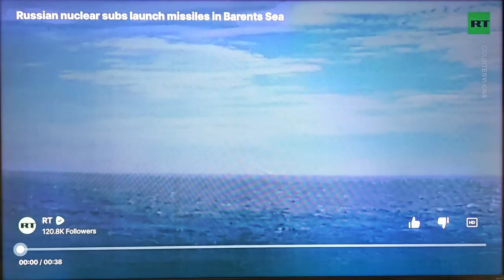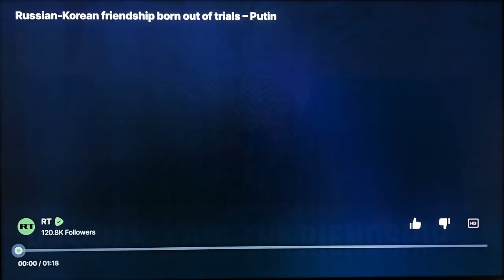TOTAL WAR! Israel versus Hezbollah! Putin ROCK STAR in North Korea.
There is every indication that we will have TOTAL WAR between Israel and Hezbollah soon. If this happens we could see the total destruction of Israel. If Israel launches NUKES we could see the total destruction of the Middle Ease. Hezbollah also says that Cyprus which bases Israel strike planes and forces will also be attacked. This may also drag Turkey into the conflict. We are looking at a warmongering Democrat led regional war!

The UnitedStates has dispatched a carrier fleet to support Israel in this coming fight but will it really help? When you look at the battle between the Yemen Houthis and the U.S. thus far I don't have much faith in a U.S. fight with Hezbollah.

The Democrats DemocratsHateAmerica fight with Russia, soon China, and now TOTAL WAR in the Middle East it seems weapon stocks are getting stretched very thin! The Democrats seem to want to wage war on the entire world (except Israel)!

n today's video I also focus on the ROCK STAR visit of Vladimir Putin to North Korea. This amazing visit solidifies relations between Russia and North Korea like nothing I have ever witnessed before. One would think that Putin is the residing emperor of North Korea and not Kim Jong Un! No U.S. President has ever been showered by this amount of pomp and circumstance. The impressive formal activities and ceremonies were beyond imagination!